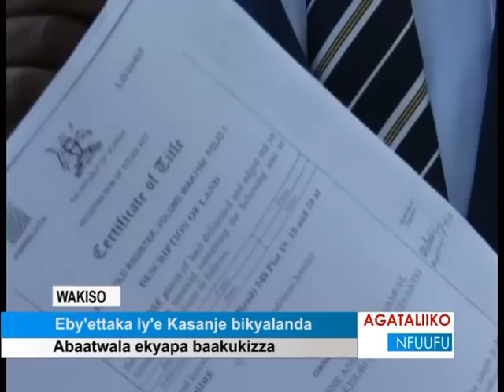Eby’ettaka ly’e Kasanje bikyalanda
Abaatwala ekyapa baakukizza